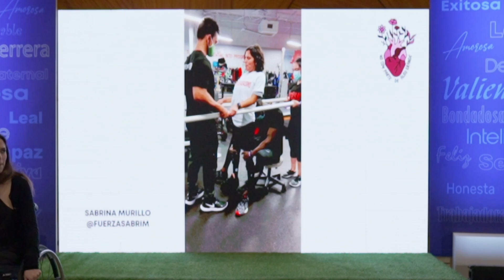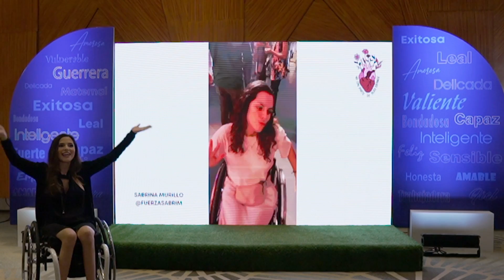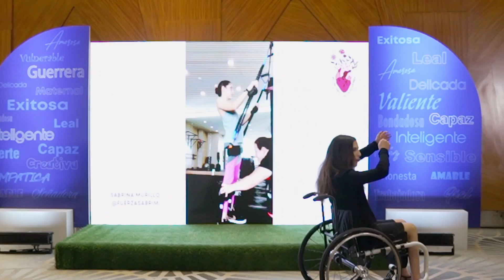Experiencia Única – Charla Rediseña tus límites por Sabrina Murillo